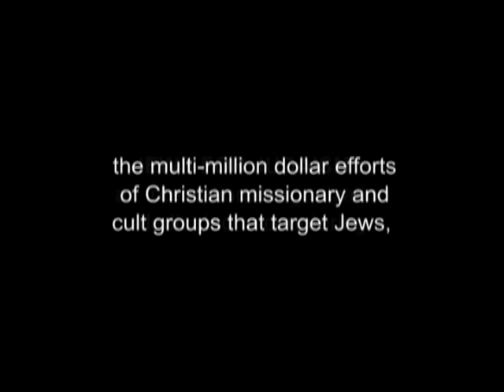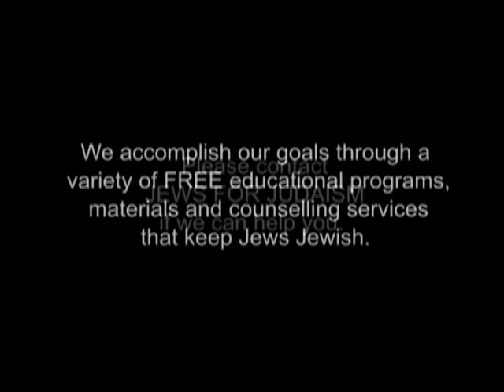HOW CULTS RECRUIT: The Power of Persuasion – Rabbi Michael Skobac – Jews for Judaism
HOW CULTS RECRUIT: The Power of Persuasion
By Rabbi Michael Skobac, Education Director of Jews for Judaism

The techniques of influence and persuasion employed by advertisers, salespeople and lawyers are known to be extremely powerful. Cult and mind control groups use these same tactics in manipulative ways to both recruit people into their organizations and secure their loyalty and compliance. This lively and interactive presentation demonstrates the basic dynamics of influence methods and helps lessen our vulnerability to their widespread use in our culture.